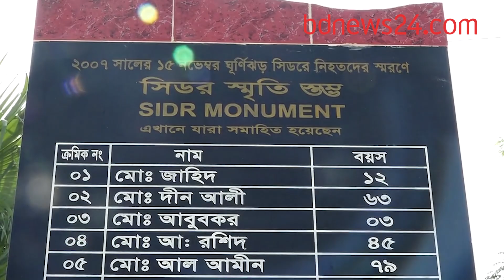ভয়াল ঘূর্ণিঝড় সিডর পেরিয়ে ১৩ বছর | bdnews24.com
'ঘূর্ণিঝড় সিডর' ২০০৭ সালের ১৫ নভেম্বর দেশের দক্ষিণাঞ্চলে আঘাত হেনে হাজারো মানুষের প্রাণ কেড়ে নেয়। ভয়াল সিডরের তের বছর পেরোলেও বরগুনার ঝুঁকিপুর্ণ এলাকাগুলোতে বাঁধ সংস্কার ও ঘূর্ণিঝড় আশ্রয় কেন্দ্র নির্মাণের পর্যাপ্ত উদ্যোগ নেয়া হয়নি।